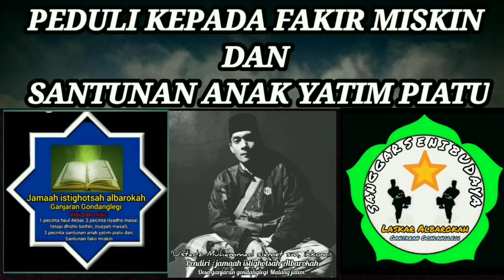PIPA ROKOK "KAYU AREN"‼️CANTIK UNIK BERTUAH⁉️sedan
konten ini berisi pipa rokok yg terbuat dari kayu/pohon Aren, cantik, unik.

Mari kita dukung terus chenel dakwah ini sama sama kita sebarkan kebaikan yg bisa diambil pelajaran dan faedah nya oleh orang banyak,
yg tentunya menjadi amal jariyah bagi kita semua sak lawase

Mari kita memperbanyak amaliah amaliah karena amaliah di sini merupakan bagian dari jalan nya para ulama ulama dan auliya

YouTube (GMO) Gus met official ini.